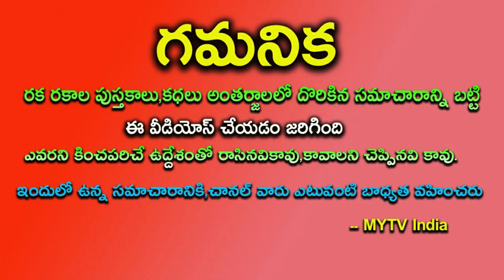జూన్ 27 -జూలై 3 మేషరాశివారికి కనీ వినీ ఎరుగని అదృష్టం పట్టబోతుంది